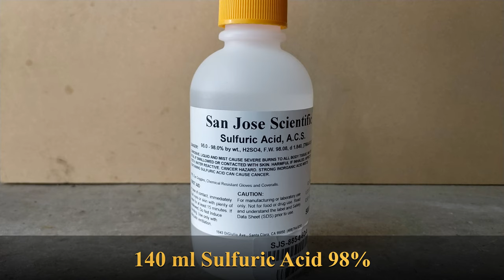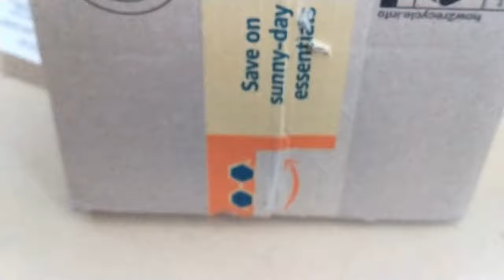how to make guncotton (nitrocellulose)